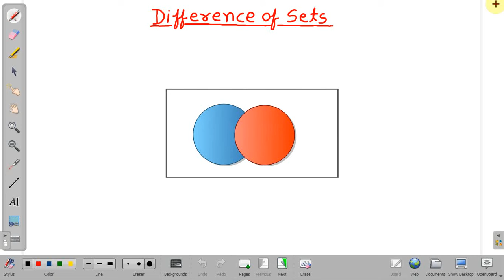Operations on Sets : Difference of Sets & its Venn Diagram for Class 11 Maths : Basic Concepts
Operations on Sets : Difference of Sets & its Venn Diagram for Class 11 Maths

For test series of JEE please register with QuestionBang:
venn diagram math,
venn diagram class 11,
venn diagram analysis,
venn diagram aptitude,
venn diagram all type,
venn diagram based questions,
venn diagram reasoning b.ed,
b complement venn diagram,
venn diagram concept,
venn diagram cat,
venn diagram chsl,
venn diagram definition,
rrb group d venn diagram,
venn diagram explanation,
venn diagram english,
venn diagram either or,
venn diagram for cat,
venn diagram for ssc cgl,
venn diagram for ssc,
venn diagram for ssc chsl,
venn diagram for gate,
venn diagram full concept,
venn diagram for ntpc,
venn diagram gmat,
venn diagram gate,
venn diagram gre,
venn diagram hindi,
venn diagram hsc,
venn diagram high level,
venn diagram hcf lcm,
venn diagram hindi question,
venn diagram in hindi,
venn diagram in reasoning,
venn diagram in english,
venn diagram jee,
venn diagram joint probability,
venn diagram iit jee,
venn diagram logic,
venn diagram lecture,
venn diagram lecture in hindi,
venn diagram lesson,
venn diagram mpsc,
venn diagram mba cet,
venn diagram model,
venn diagram ntpc,
venn diagram nda,
venn diagram nta net,
venn diagram notation,
venn diagram number system,
venn diagram net,
venn diagram of sets,
venn diagram of 3 sets,
venn diagram of a union b,
venn diagram of set theory,
venn diagram of three sets,
venn diagram of class 11,
venn diagram problems,
venn diagram probability,
venn diagram percentage,
venn diagram quant,
venn diagram questions for cat,
venn diagram questions in hindi,
venn diagram quiz,
venn diagram reasoning tricks,
venn diagram reasoning ssc cgl,
venn diagram reasoning cat,
venn diagram sets,
venn diagram ssc cgl,
venn diagram ssc,
venn diagram ssc chsl,
venn diagram short tricks,
venn diagram tricks,
venn diagram test,
venn diagram tutorial,
venn diagram theory,
venn diagram testbook,
venn diagram ugc net,
venn diagram upsc,
venn diagram universal set,
venn diagram union,
venn diagram a u b,
venn diagram video,
venn diagram venn diagram,
venn diagram video tutorial,
venn diagram x union y,
venn diagram with x,
venn diagram youtube,
venn diagram 11th class,
what are sets and subsets,
what are sets exercise,
sets basics,
sets basic concepts,
sets basic concepts in hindi,
sets full concept,
concept of sets class 11,
sets concept in maths,
concept of sets,
sets basic mathematics,
sets basic concepts,
sets basics pdf,
basic operations on sets,
basics of sets,
basic ideas of sets,
basic properties of sets,
basics of sets in mathematics,
sets and relations basics
sets and relations,
sets relations and functions,
sets and functions,
sets definition,
sets difference,
sets explanation,
sets exercise,
sets formula,
sets for jee,
sets for iit jee,
sets gmat,
sets gre,
sets gate,
sets hindi,
sets hssc,
sets iit jee,
sets in hindi,
sets introduction,
sets in mathematics,
sets lecture,
sets lesson,
sets laws,
sets maths,
sets nda,
sets ncert,
sets nptel,
sets nda tricks,
sets nios,
sets ncert solutions,
sets operations,
sets problems,
sets proof,
sets questions,
sets sets,
sets short tricks,
sets subsets,
sets set builder form,
sets tricks,
sets theorem,
sets types,
sets venn diagram,
sets video,
sets wbjee,
sets with venn diagrams,
sets for airforce x group,